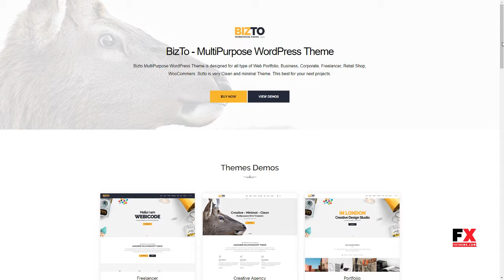BizTo - MultiPurpose WordPress Theme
Columns 4+

 Layout Responsive

 Tags agency, bizto, BizTo MultiPurpose WordPress Template, blog, bootstrap, business, clean, corporate, creative, flat, landing, modern one page, multipurpose, shop, wordpress